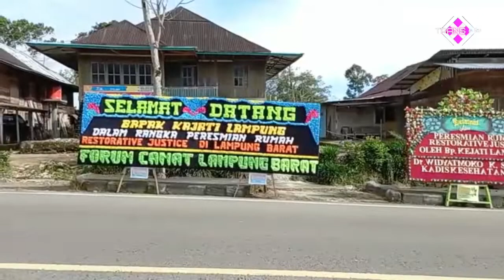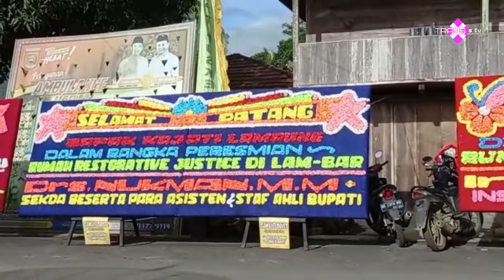PERESMIAN RUMAH RESTORATIVE JUSTICE DI PEKON SEBARUS LAMPUNG BARAT